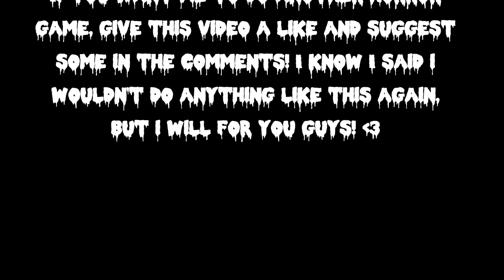OMG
❤️clicky clicky❤️

• Orgin: Strikerach123

// I use a blue yeti.

// Collab?
So please don't get upset if I say no.